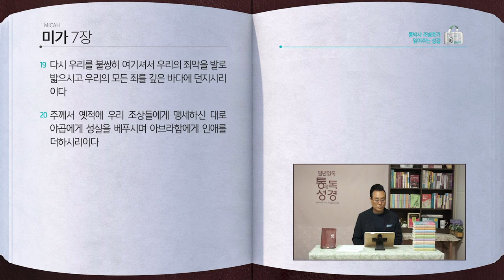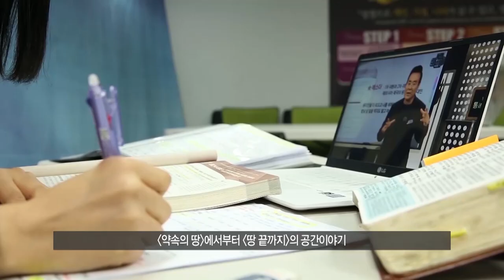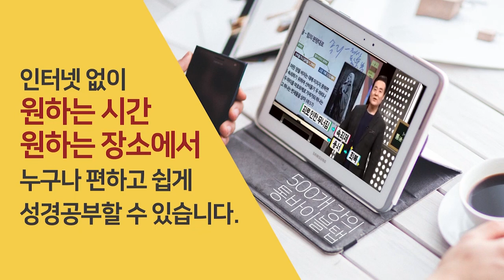[196일] 미4~7장 | 통박사 조병호와 함께 읽는 성경통독